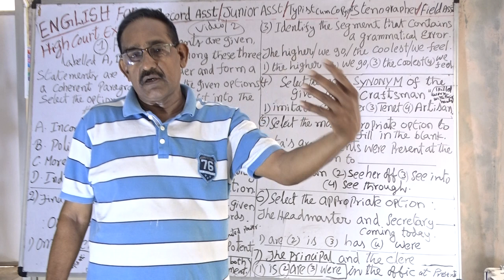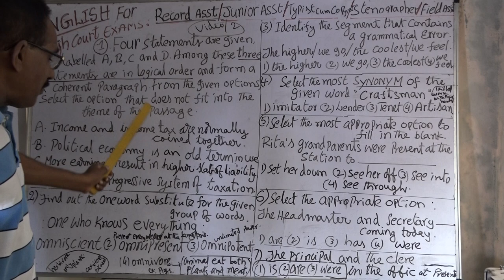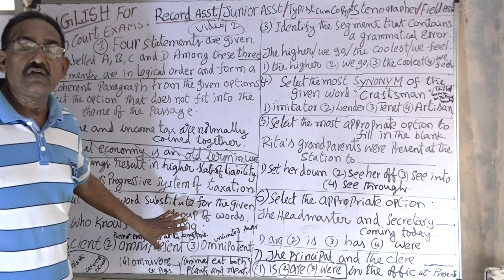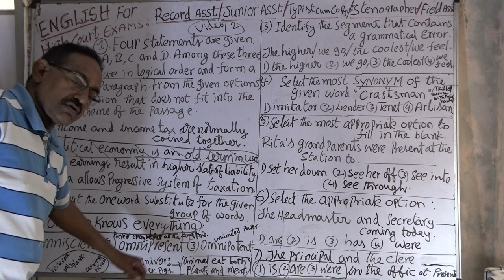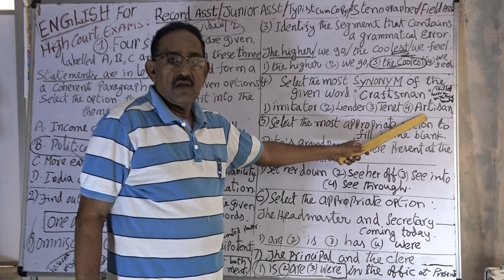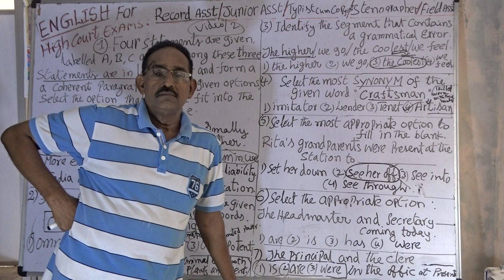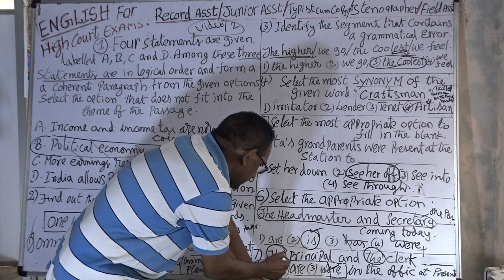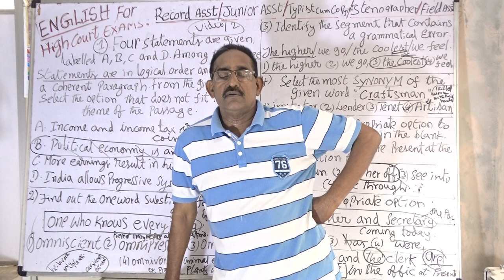ENGLISH TEST FOR HIGH COURT JOBS --- JUNIOR ASST,RECORD ASST, FIELD ASSIT,STENO ,TYPIST JOBS,VIDEO 2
ENGLISH  TEST PAPERE FOR HIGH COURT JOBS AND ALSO FOR ALL COMPETITRIVE EXAMS